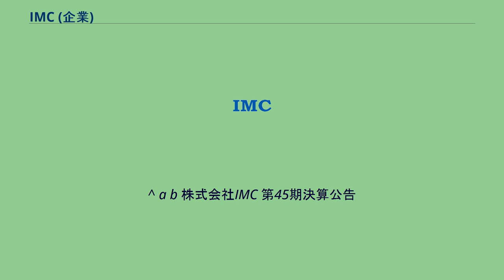IMC (企業)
株式会社IMC（IMC Co., Ltd.）は、全ての新造船・就航船向けに、必要な技術支援・部品販売・機器保守点検・応急修理・入渠工事など一貫したサービスを提供する会社。
ジャパン マリンユナイテッド株式会社（JMU）の完全子会社である。
1975年10月に、石川島播磨重工業株式会社（現・株式会社IHI）の船舶用部品販売・沖修理専門会社として設立された。
その後、IHI建造船のアフターサービス業務、商船入渠工事の営業業務、船舶情報管理システムの開発・製造・販売業務等を引き継ぎ、1999年には、主に海外での船舶の建造支援を業務とする株式会社アイ・エム・アイを合併した。
2002年10月1日に、IHIの海洋船舶事業部門全体を会社分割により、株式会社アイ・エイチ・アイ マリンユナイテッド（IHI MU、現・ジャパン マリンユナイテッド）が設立され、その子会社となった。
株式会社アイ・エイチ・アイ・マリンとして設立したが、2013年1月に株式会社IMCに商号を変更し、「東京都港区芝5丁目36番7号 三田ベルジュビル」に事務所を移転した。
2015年3月16日に「東京都港区芝浦四丁目13番23号 MS芝浦ビル5F」に移転し、現在に至る。
^ a b 株式会社IMC 第45期決算公告